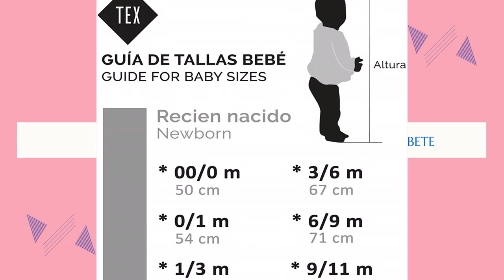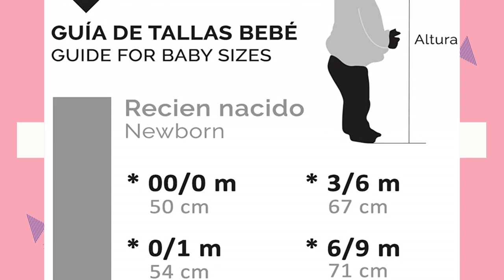Las MEJORES RANITAS para BEBÉS del 2021 👶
Hoy os presentamos "Amomí", "TEX - Ranita de Manga Corta" y "babidu 1188".

👉 PRODUCTOS DEL VIDEO:

[00:06] ► Amomí

[00:31] ► TEX - Ranita de Manga Corta

[01:37] ► babidu 1188